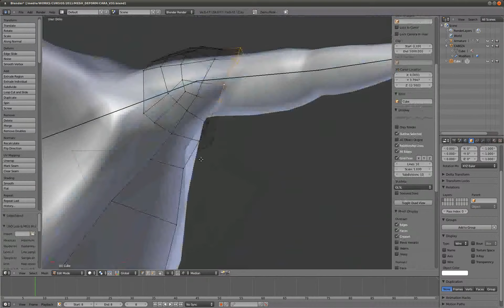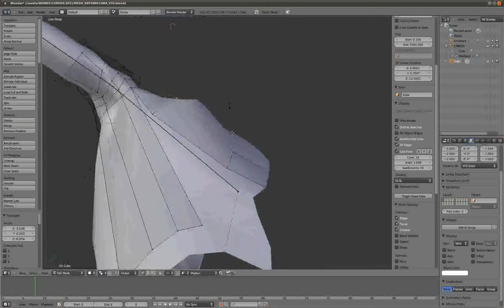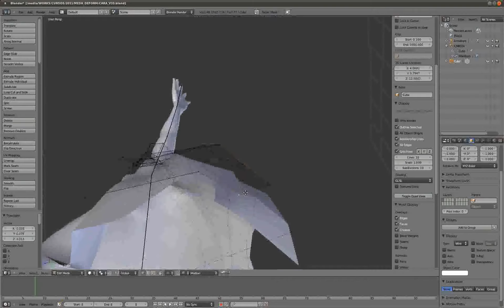Oscurart Tutorials - Rig Mesh Deform - 02 TRONCO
Blender Tutorial Rig Mesh Deform